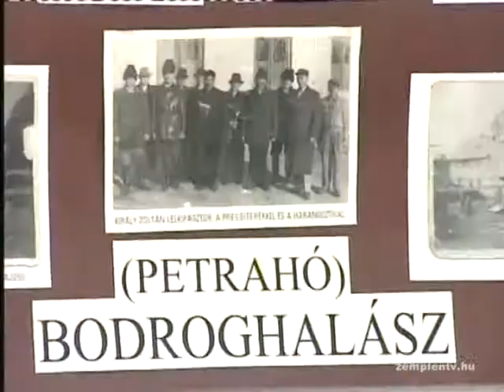Lakossági fórum Bodroghalászon